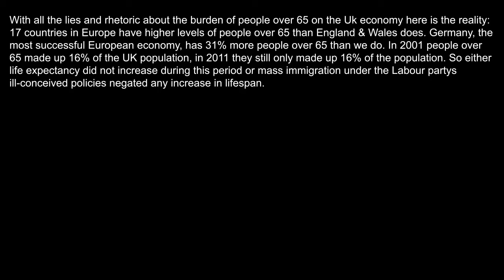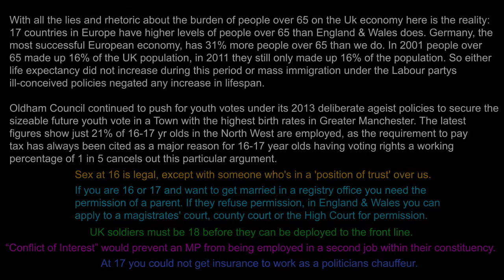OMBC Meeting Inappropriate Sexual Comments to Youth Council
I'm no prude & no example to anyone but neither do I sell myself as such unlike a politician or official but as I work on part 2 of my 2013 Oldham Council review I ask! Am I the only one who thinks the Mayors sexual comment & councillors laughter is inappropriate, at a full Council Meeting, to the 2013 Youth Councils pitch for votes at 16-17?